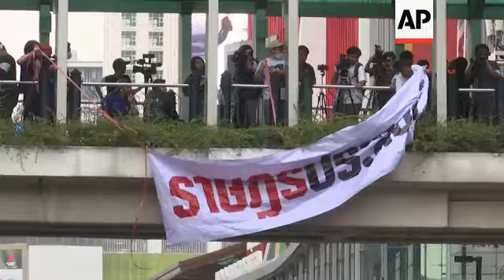Thousands rally in Bangkok calling for democracy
(25 Oct 2020) Thousands of pro-democracy protesters in Thailand gathered again on Sunday in Bangkok, seeking to keep up pressure on the government a day ahead of a special session of Parliament called to try to ease political tensions.
The rally took place at the busy Rajprasong intersection, in the heart of the capital's shopping district, an area that usually draws large weekend crowds.
The rallies were called on Saturday night after Prime Minister Prayuth Chan-ocha ignored the protesters' deadline to step down.
The protesters' core demands also include a more democratic constitution and reforms to the monarchy.
Public criticism of the monarchy is unprecedented is a country where the royal institution has been considered sacrosanct.
"I don't know when we will win the victory, but if we don't fight we will lose," the rally leader Jatupat Boonpattararaksa, also known as "Pai Dao Din" told the Associated Press.
This rally included more older people, as opposed to the students who have been prominent in other gatherings.
It also drew some less familiar attendees: a dozen or so drag artists.
They said they wanted to emphasise that democracy meant rights for all people.
They also said they wanted to lighten the mood.
The protestors charge that Prayuth, who led a coup in 2014 as the army chief, was returned to power unfairly in last year's general election because laws had been changed to favour a pro-military party.
The protesters also say that the constitution, written and enacted under military rule, is undemocratic.
Protest organiSers have called for a Monday afternoon march to the German Embassy in central Bangkok, far from the Parliament complex on the outskirts of the city.
The apparent rationale for the march is to bring attention to the protesters' contention that King Maha Vajiralongkorn spends much of his time in Germany.
Protesters' criticism of the royal institution has irked conservative Thais because it traditionally has been treated as sacrosanct.